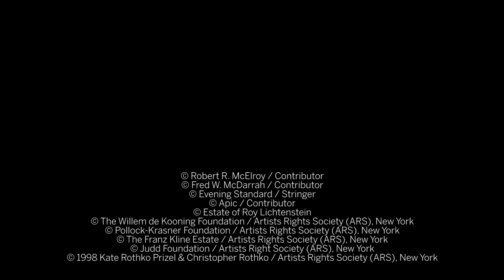In One Brushstroke, Lichtenstein Tells the Story of Pop Art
Cool, gestural and precise, Roy Lichtenstein’s White Brushstroke, I from 1965, captures the very best qualities of Pop art. At once reverential to Abstract Expressionism and Minimalism, Lichtenstein boldly took a painter’s most simple movement and uses it to collapse high and low art, bringing Pop art to center stage. Join specialist David Galperin for an depth look at White Brushstroke, I, coming to the Contemporary Art Evening auction on 29 June.